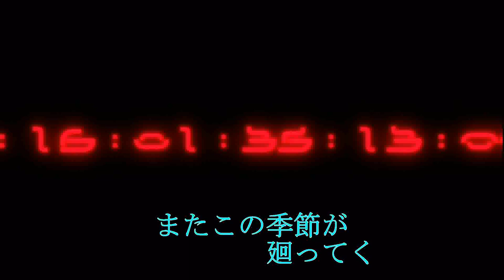カラオケ【ガーネット〜弾き語り〜】奥華子(歌詞付)時をかける少女